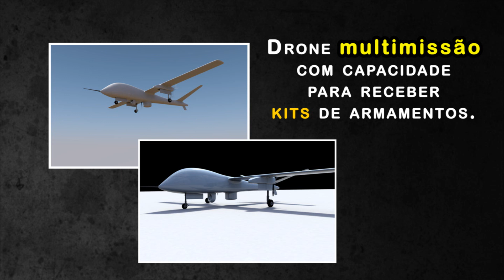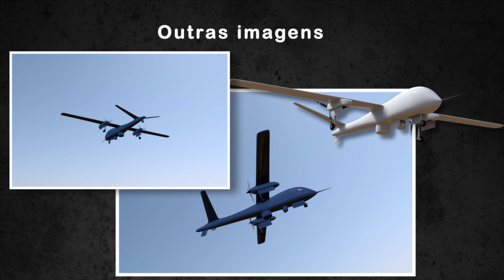Olha como será o novo VANT Brasileiro que foi apresentado pela Akaer. Imagens de como será.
A Akaer, empresa brasileiro focada no setor de defesa, apresentou durante o Farnborough Airshow o se novo VANT multimissão Albatross.